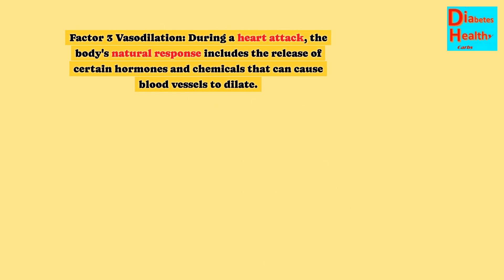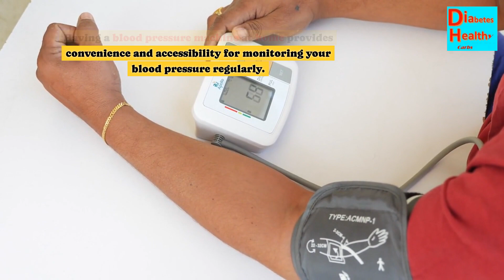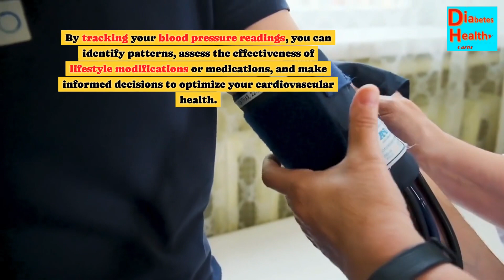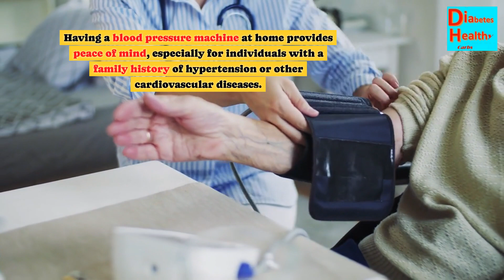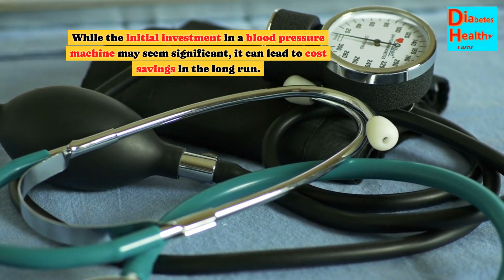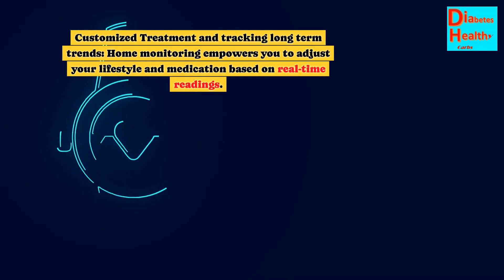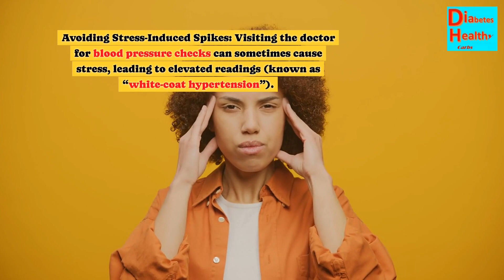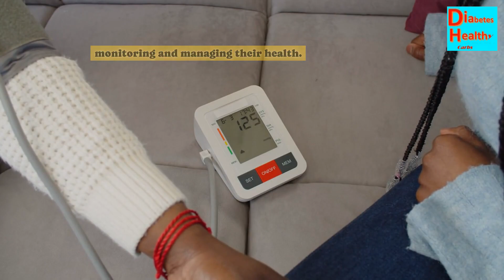Early & Immediate Sure Signs of a Heart Attack: How to Look For That. Spotting Heart Attack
Reduced Cardiac Output: A heart attack can damage the heart muscle, impairing its ability to pump blood effectively. This reduction in cardiac output can lead to a decrease in blood pressure.
This Is a Sure Sign of a Heart Attack

3. Early Detection of Hypertension:
Regular monitoring of blood pressure allows for the early detection of hypertension, enabling timely intervention and management.
Detecting hypertension early can help prevent its progression and reduce the risk of complications such as heart disease, stroke, and kidney damage.

4. Personalized Health Management:
Owning a blood pressure machine empowers you to take control of your health and monitor changes in your blood pressure over time.
By tracking your blood pressure readings, you can identify patterns, assess the effectiveness of lifestyle modifications or medications, and make informed decisions to optimize your cardiovascular health.

5. Monitoring Response to Treatment:
For individuals with hypertension or other cardiovascular conditions, a home blood pressure machine allows for continuous monitoring of blood pressure levels.
Monitoring your blood pressure at home enables you to assess how well your treatment regimen is working and whether adjustments are needed in consultation with your healthcare provider.
If you have hypertension, monitoring at home helps you keep your blood pressure under control. It also aids in identifying hypertension early, especially if you’re at risk due to factors like family history of heart disease or other contributing factors2. By using a home blood pressure monitor, you can fine-tune treatments and assess their impact on your body.